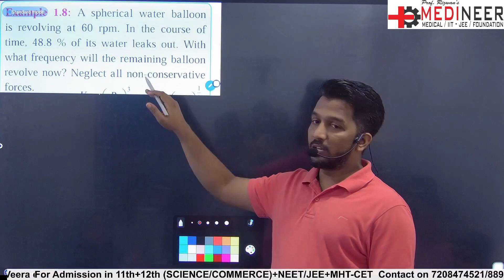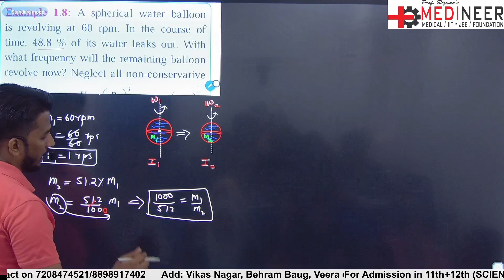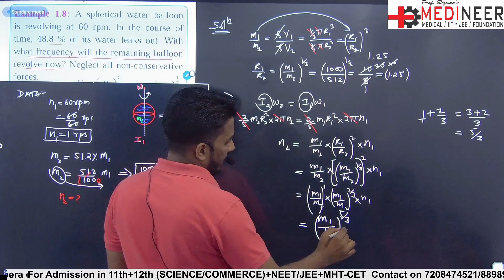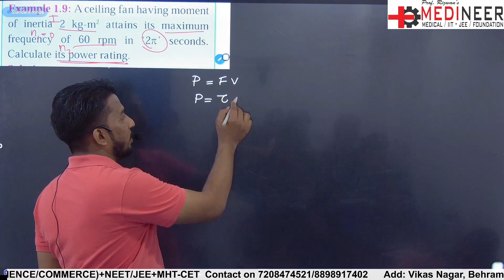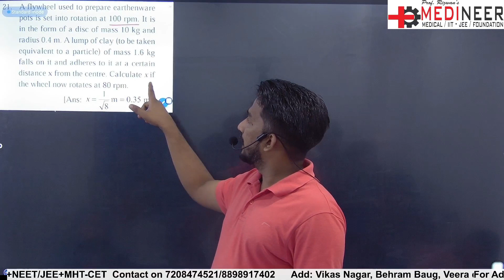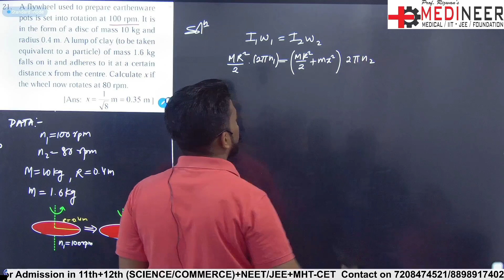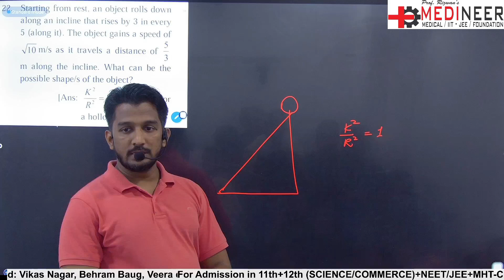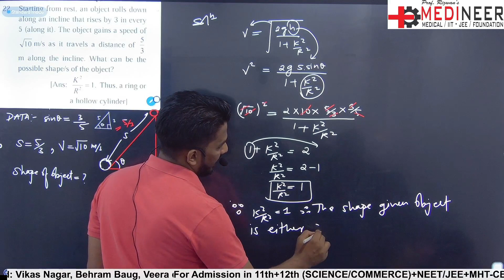Rotational Dynamics || Solved + Unsolved Numericals #5 || By Physics-k-ustad MEDINEER || Class 12th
Explore the wonders of the physical world in this engaging physics lecture video. Unlock the secrets of motion, energy, and more, presented in a clear and simple way for a deeper understanding of the fundamental principles by physics.

MEDINEER CLASSES
Add: Vikas Nagar, near Gandhi school, Behram baug,  Jogeshwari West, Mumbai:102.

Prof. Rizwan Shaikh